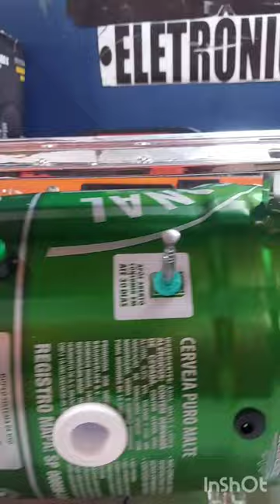HEINEKEN BARREL SOUND BOX 160W RMS AT MAXIMUM VOLUME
CAIXINHA DE SOM NO BARRIL DA HEINEKEN 160W RMS NO VOLUME MAXIMO